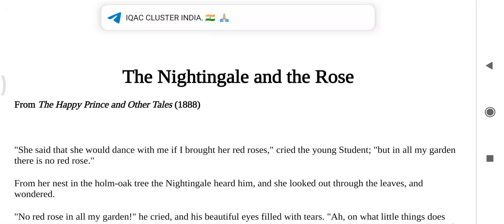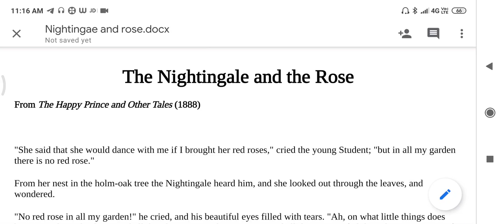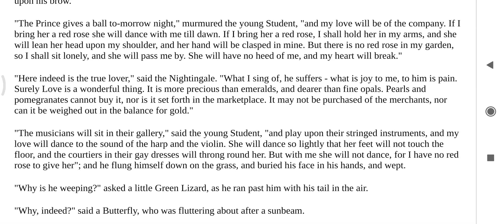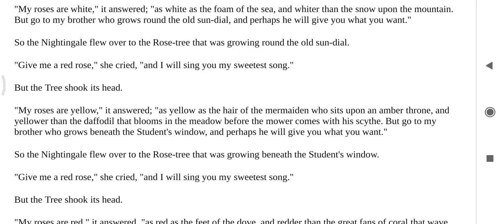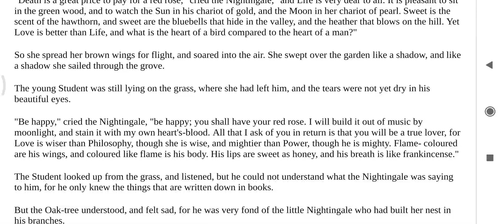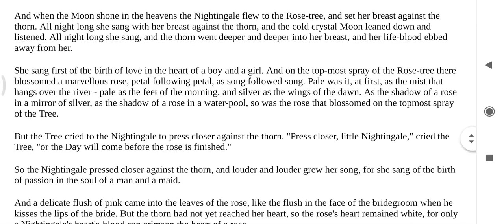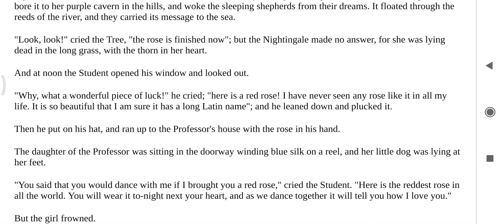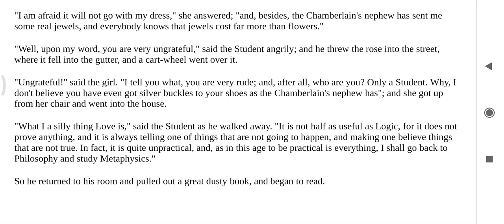FYBA OPT. ENGLISH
Nightingale and Rose